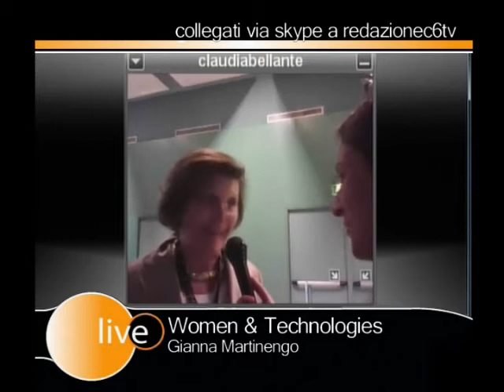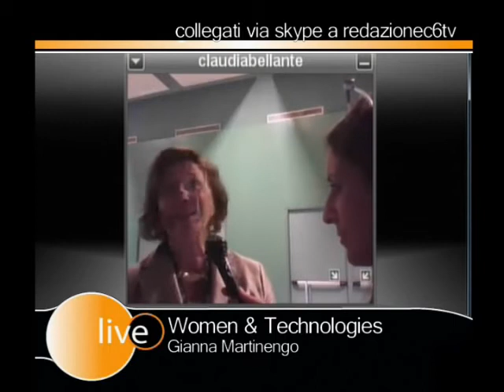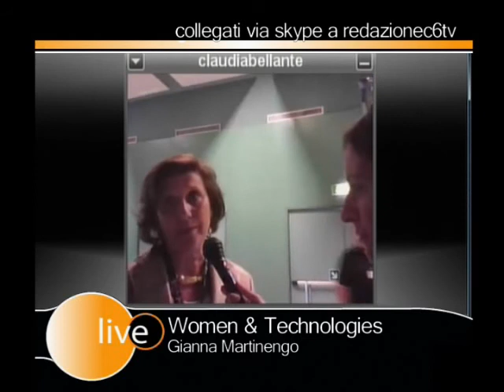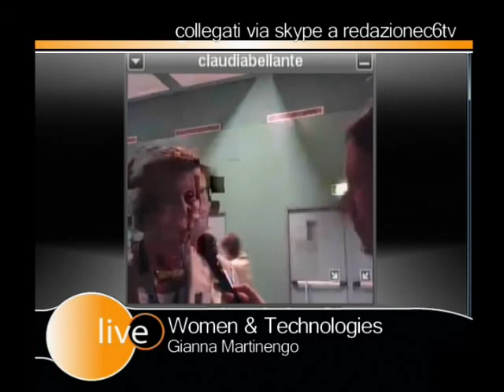Women&Technologies: intervista a Gianna Martinengo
Women&Technologies: Research and Innovation Nell'ambito del prestigioso WCC, (World Computer Congress), una conferenza nella conferenza dedicata alle donne e alle tecnologie, con un particolare focus su ricerca e innovazione. L'intervista a Gianna Martinengo, ideatrice e chairperson di Women&Technologies, è stata realizzata da C6tv.